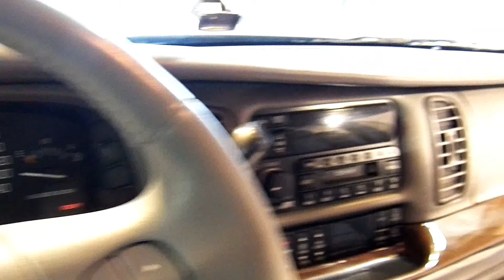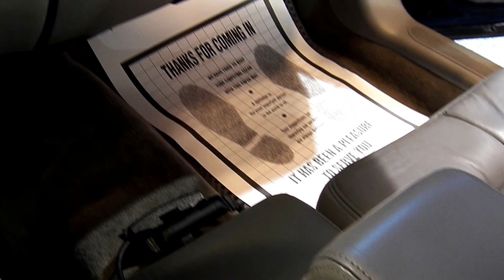連年發 03 BUICK PARKAVENUE 藍色